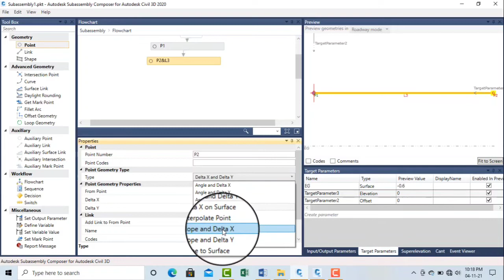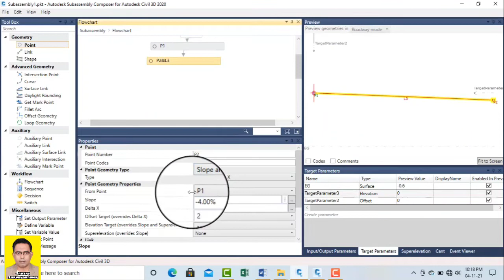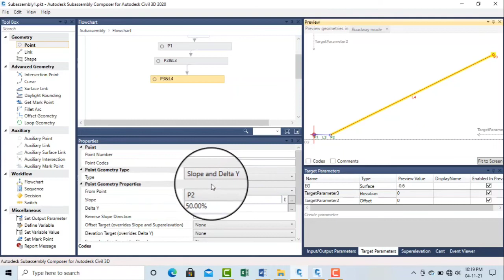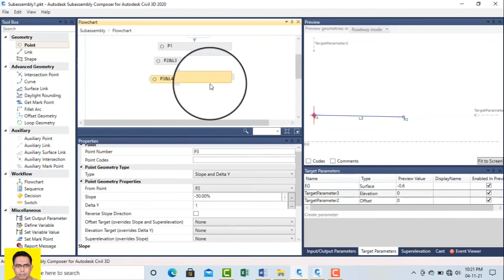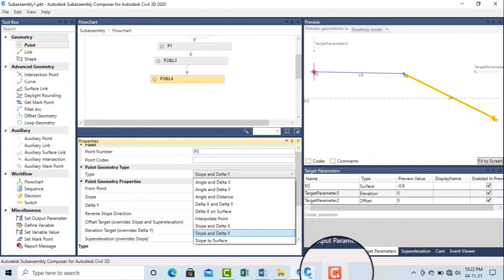Composer | Slope & Delta X & Slope & Delta Y Urdu